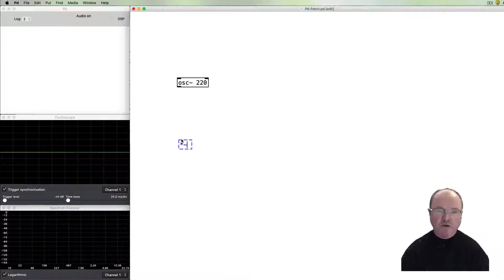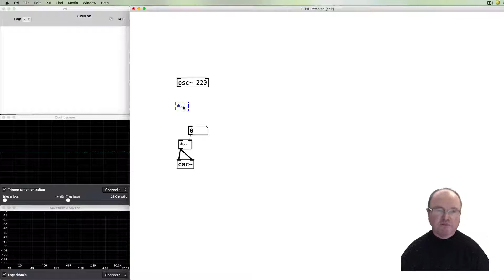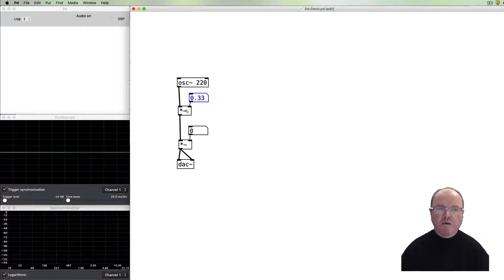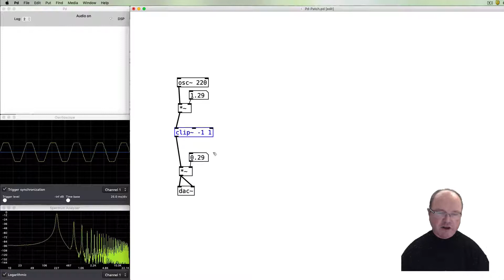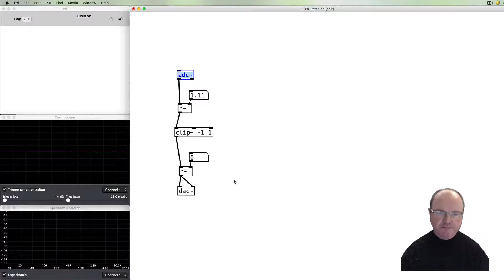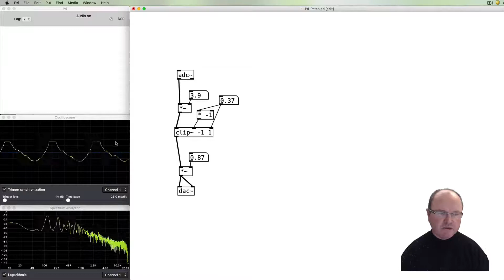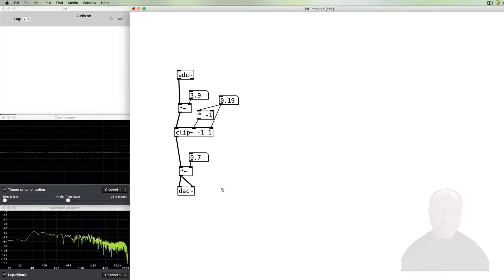11. Clipping Audio in Pure Data